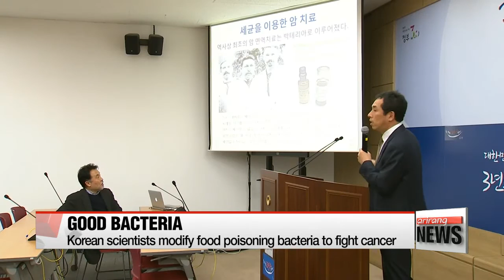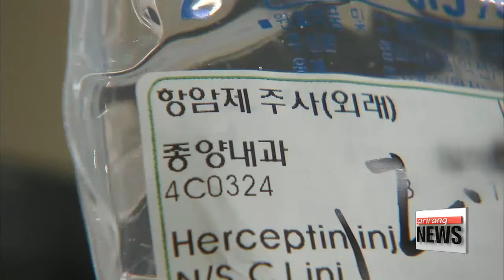Korean scientists modify food poisoning bacteria to fight cancer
식중독 일으키는 '살모넬라'…암세포 죽인다
Salmonella is known as a harmful bacteria that causes most cases of food poisoning.
Now, the bad could be turned into something good, as researchers from Korea have modified the bacteria to attack cancer cells.
Oh Jung-hee has the details.
Salmonella, known to cause food poisoning, enters the body easily and multiplies inside cells.
Taking advantage of such characteristics, scientists in Korea have modified the bacteria to target cancer cells.
A harmless version of salmonella was genetically engineered to secrete Flagellin B.
When injected, the modified bacteria still tried to infect the body,... triggering a powerful immune response against cancer cells.

"The bacteria breeds inside tumors and gets the immune system's attention. The Flagellin B protein makes the immune system more aggressive against cancer cells."

The scientists injected the modified bacteria into mice with human colon cancer, and found that 11 of the 20 mice had no signs of cancerous tissue at all after 120 days.
The control group of mice, which were infected with the bacteria that did not secrete Flagellin B, succumbed to their cancers throughout the experiment.
After additional animal testing, the team plans to run clinical trials with human subjects to see whether the method can be used as a safe, effective anticancer therapy.